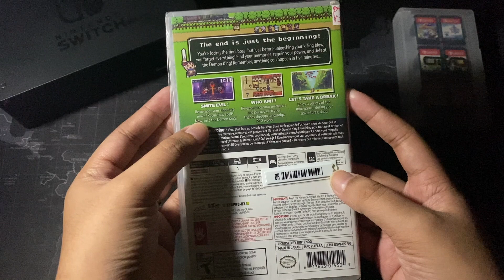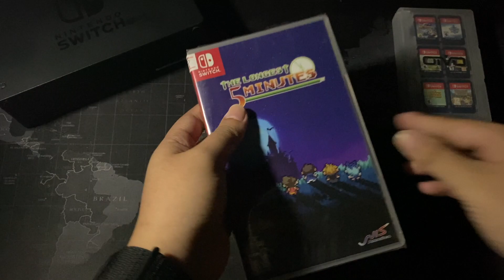The Longest 5 Minutes | Nintendo Switch Unboxing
The Longest 5 Minutes. Our hero faces the origin of all evil, the Overlord himself, but suddenly loses all memories of his adventure. His finishing moves, the name of his hometown, and even the reason he's trying to defeat the Overlord in the first place, all gone. Our hero feels as though he's letting his allies down. In the midst of battle, his ally's words and the overlord's taunting triggers flashbacks, bringing his memories back piece by piece. Our hero tries to regain his priceless memories before it's too late, but the Overlord stands before him, his power unyielding! What can happen in the longest 5 minutes!?

Physical Copy: Php 995.00
Eshop Price: $39.99

Editing: Canva & Final Cut Pro